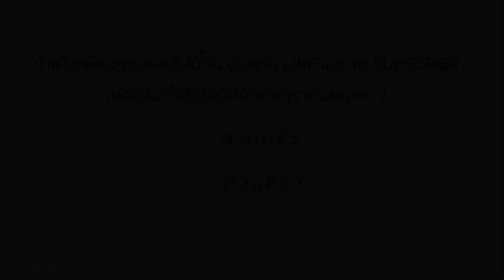แจกสูตร พายแอปเปิ้ล แป้งพายกรอบหอมเนยเข้ากันดีกับไส้พายหวานกลมกล่อม I apple pie I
วัตถุดิบ
(ส่วนแป้ง)
น้ำเย็นจัด 1 ช้อนโต๊ะ
(ส่วนไส้พาย)
แอปเปิ้ล 300 กรัม
ผงอบเชย 1/2 ช้อนโต๊ะ
น้ำมะนาว 1/2 ช้อนโต๊ะ
แป้งอเนกประสงค์ 1 ช้อนโต๊ะ